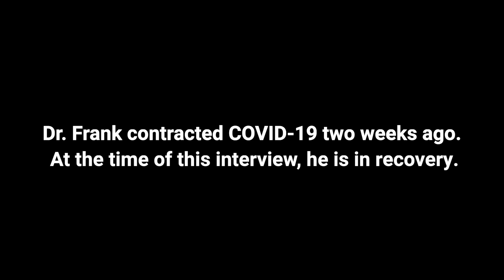Bhavna Guyadeen in conversation with Dr. Paul Jarrod Frank on his symptoms of COVID-19.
Bhavna Guyadeen interviewed Dr. Paul Jarrod Frank on contracting COVID-19. During this interview, he is still in recovery. Dr. Frank answers questions about symptoms, at home care, medical devices use and gives advice on dealing with the anxiety of the illness.